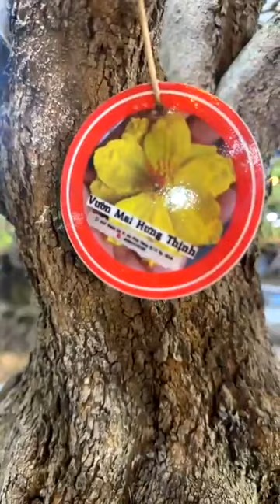Chợ hoa công viên Gia Định 2